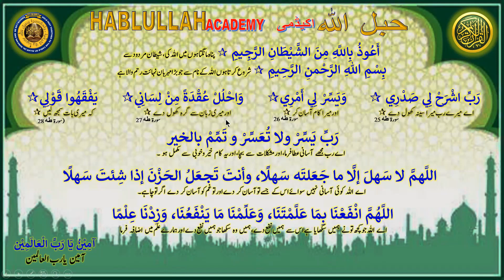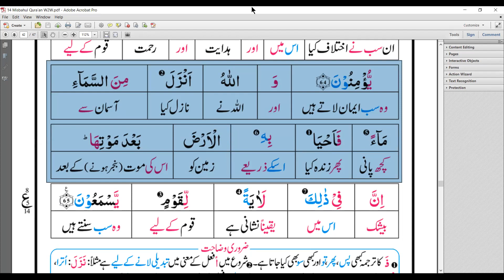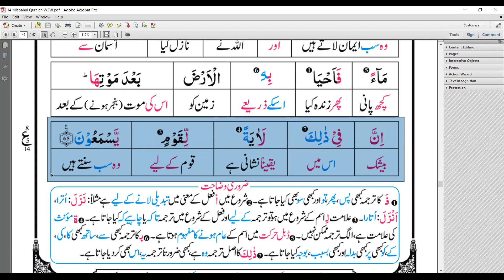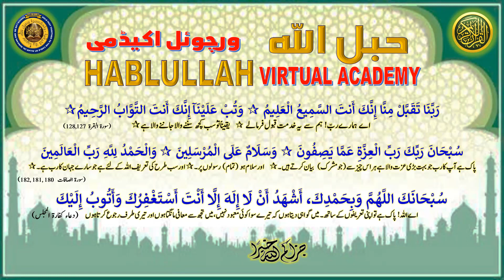2022-08-29 HABLULLAH Daily Online Qura'an Majlis with Urdu Translation (Surah 16: Al-Nahl 56-65)